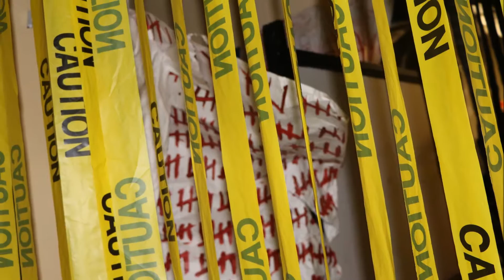Haunted House Final